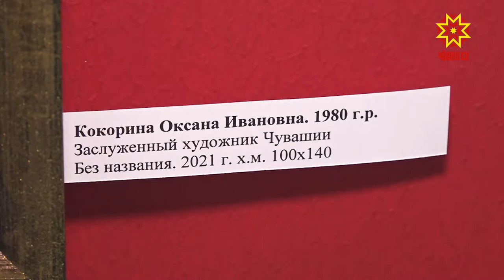В Чебоксарах открылась выставка «Весна - 2021»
В Центре современного искусства Чувашского государственного художественного музея открылась выставка «Весна-2021». Это отчетная экспозиция регионального отделения Союза художников.